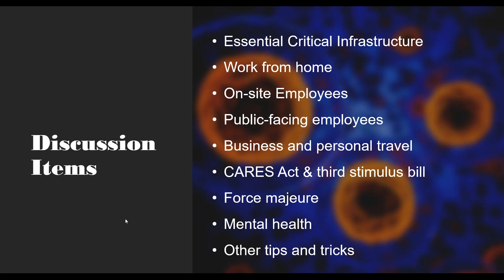COVID 19 From the In House Counsel Lens